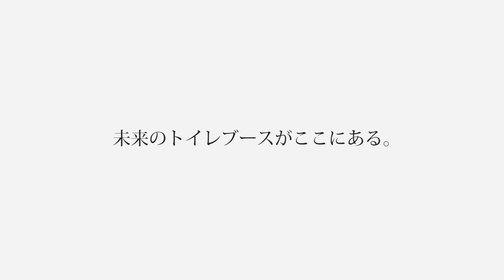トイレブース Wavelet［ウェイブレット］ 病院編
ドアは利用者をとり巻く動きのアークスライド方式を採用。 Wavelet なら美しく、機能的な新感覚のトイレづくりが実現します。